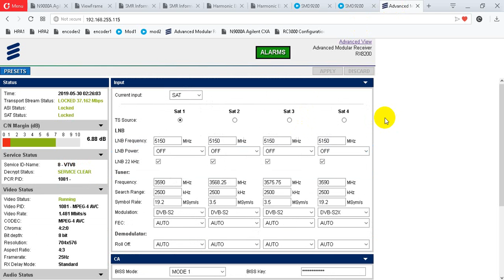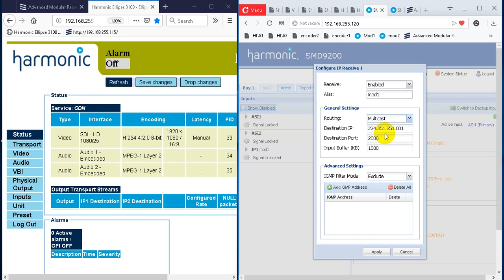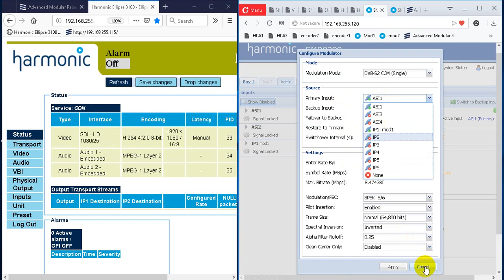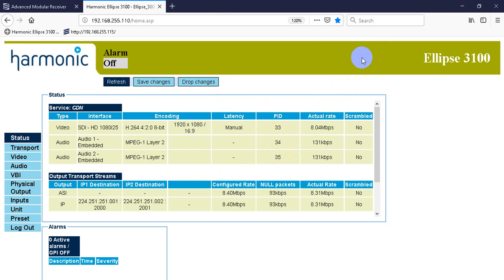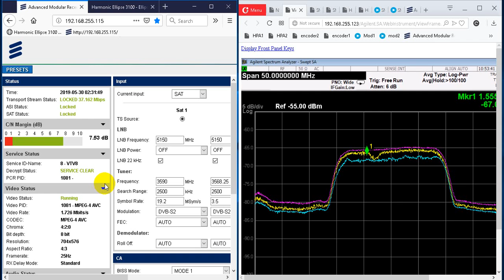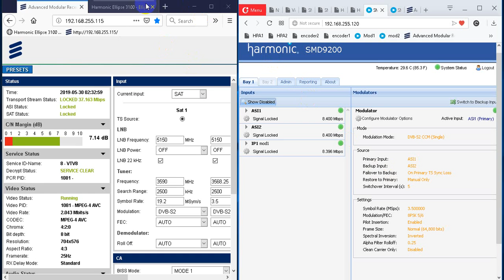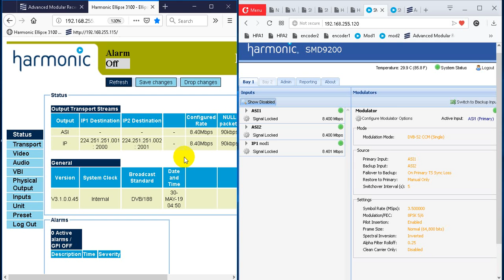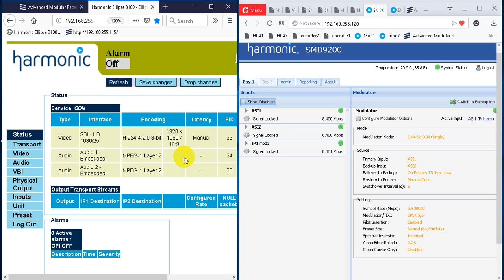cai đặt DVB oIP cho encoder và modulator